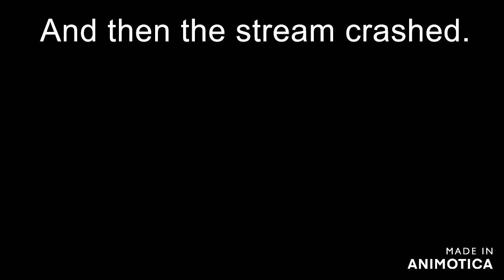Uncharted 2 Part 10: Big Puzzle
Kinda fun.